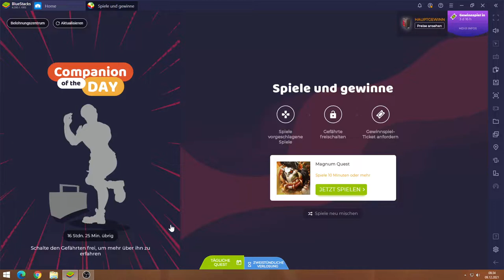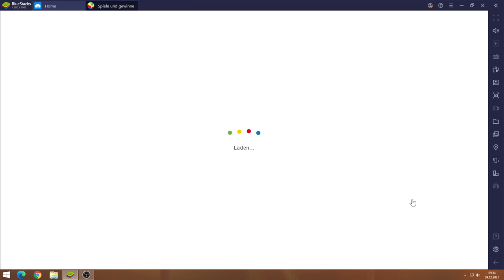Magnum Quest #09.12 JndT (BlueStacks)